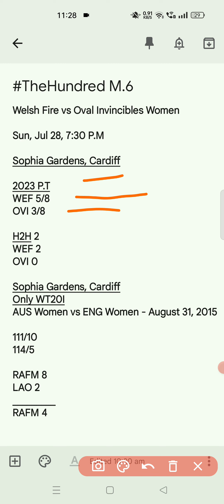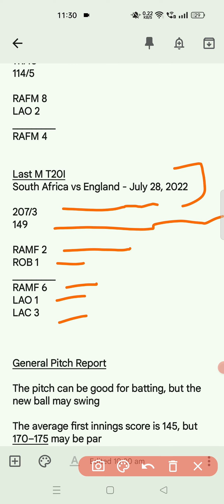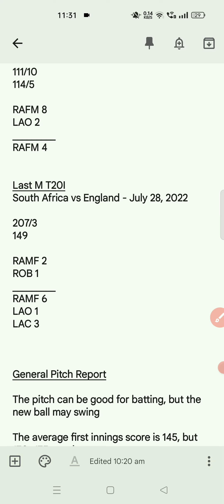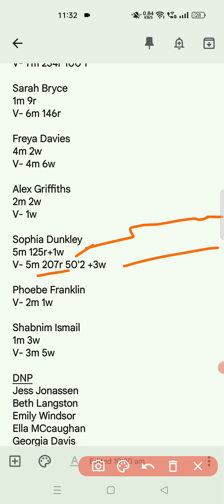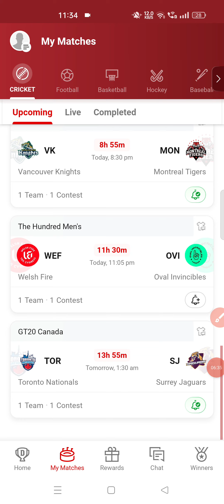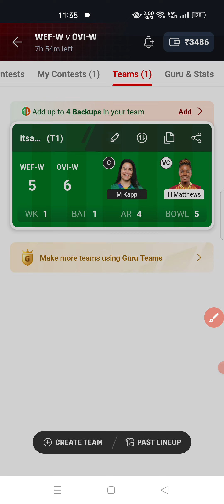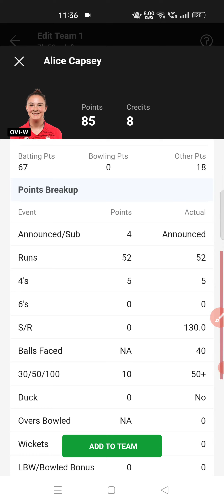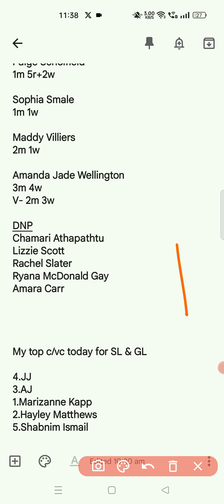WEF W vs OVI W Dream11 Team | WEF W vs OVI W Dream11 Prediction | OVI W vs WEF W Today Dream11 Team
1. This analysis is based on my
Understanding, knowledge and instinct .While
selecting your team, consider the points mentioned
and make your own decision.

2. Fantasy Applicatione takes great care to comply with all central and state legislation in India to ensure that users are
fully protected.

Fantasy Applications constitutes a 'game of mere skill', which makes the Dream11 game exempt from the
provisions of the Public Gambling Act, 1867 (PGA).